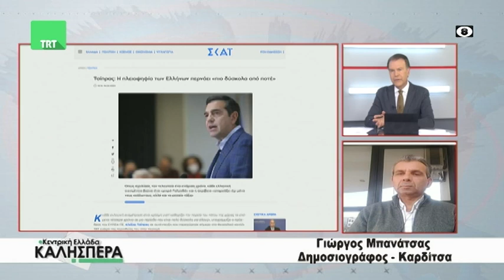Σχολιασμός της επικαιρότητας στην εκπομπή ΚΕΚ 170223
Σχολιασμός της επικαιρότητας με τον Σωτήρη Πολύζο και τον Γιώργο Μπανάτσα στην εκπομπή της TRT  "Κεντρική Ελλάδα Καλησπέρα" την Παρασκευή 17 Φεβρουαρίου 2023